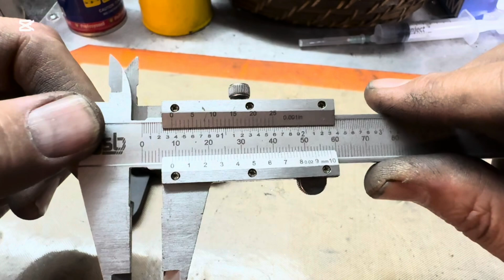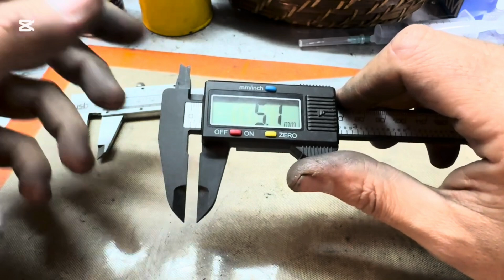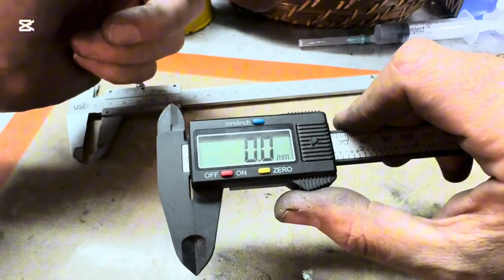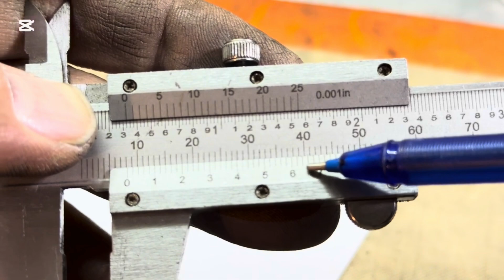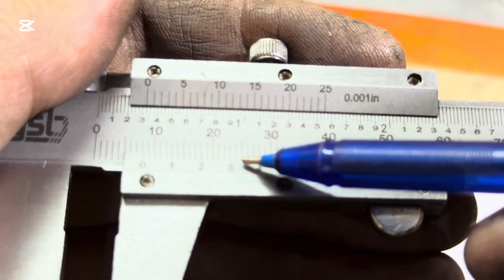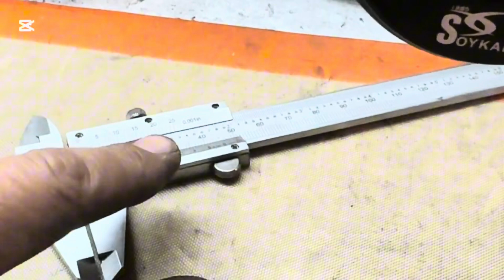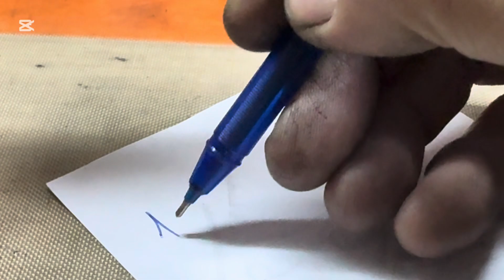Kumpas ve Mikrometre Nasıl Okunur Video 1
Güncellendi